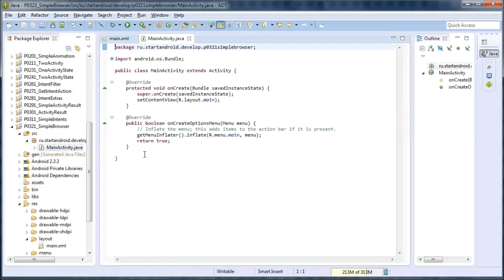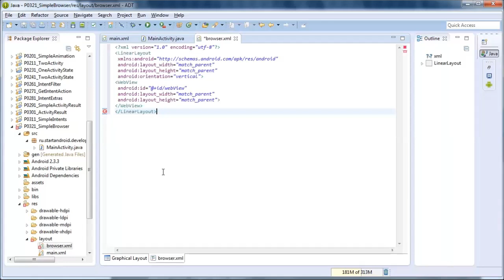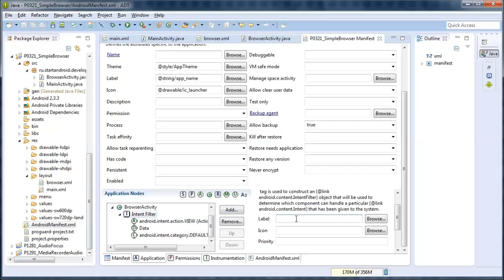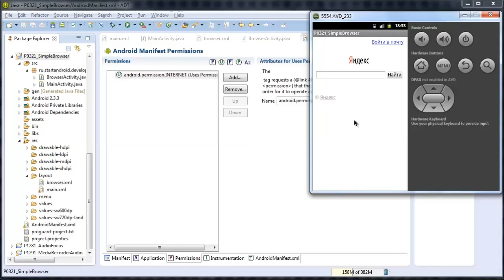Start Аndroid: Урок 32. Пишем простой браузер (видеоуроки программирования по андроид)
Скачать видео урок, его текстовую версию, а также исходный код проекта можно по этой ссылке
Android программирование (видеоуроки). В этом уроке пишем простой браузер.

На прошлом уроке мы увидели, что если вызвать Intent с action = ACTION_VIEW и data = Uri-

объект с http-адресом, то запускается браузер и отображает содержимое страницы по этому

http-адресу. Мы можем самостоятельно сделать простейший браузер, который будет реагировать

на такой Intent и просто отобразит страницу. Для этого надо настроить Intent Filter и

использовать компонент WebView.

pishem-prostoj-brauzer.html

Android Programming (video tutorial). In this lesson, we write a simple browser.

At the last lesson, we saw that if you call the Intent with action = ACTION_VIEW and data =

Uri-object http-address, the browser starts and displays the contents on this page http-

address. We can independently make a simple browser that will respond to such Intent and

just displays the page. To do this, set up and use Intent Filter component WebView.

pishem-prostoj-brauzer.html